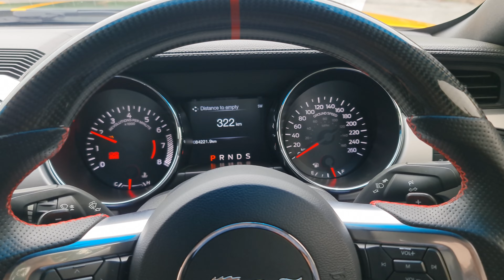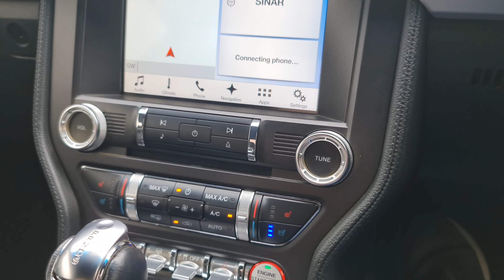【WALK AROUND】FORD MUSTANG 2.3 EcoBoost Coupe 2017/2020